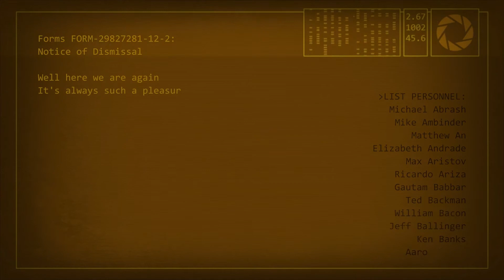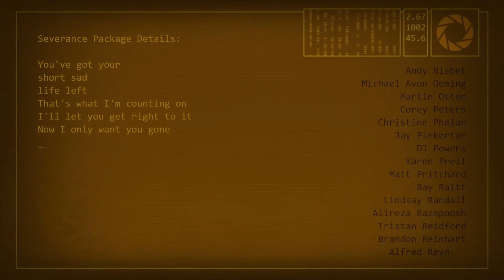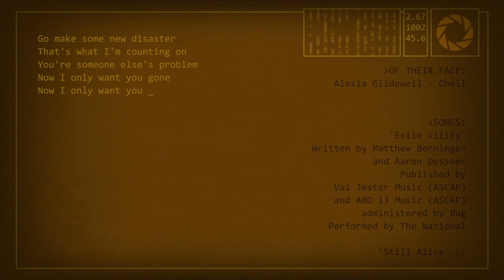Portal 2 Ending, Credits, & New Menu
Unedited Portal 2 Finale with the credits & the new menu in 1080P